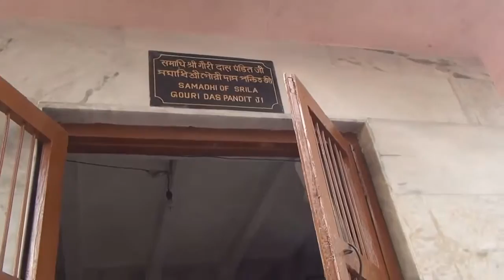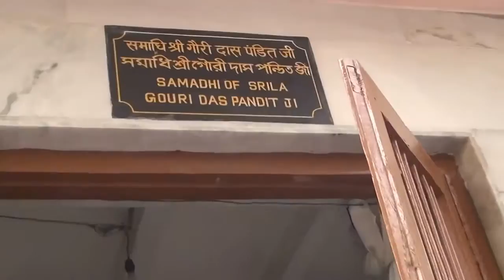BV Sridhar Maharaj - Dhira-samira (Kartik 2014), with English translation